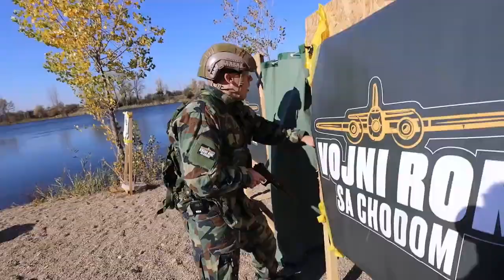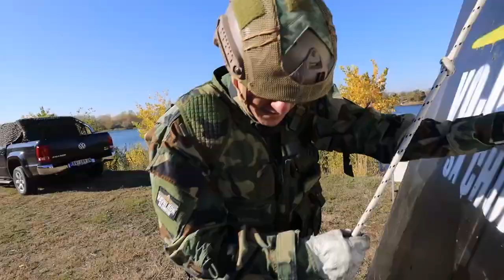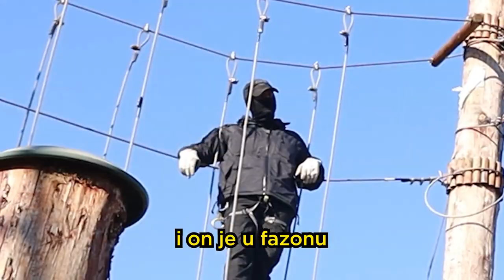BAKA PRASE: SPREMA SE DA BRANI KOSOVO